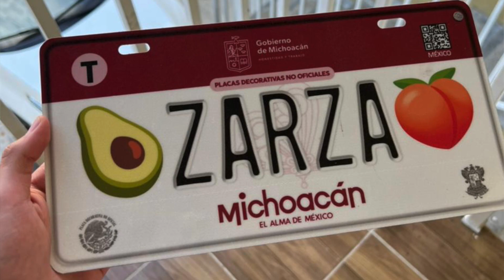INSTALAMOS ALERÓN AL JETTA MK6 (Spoiler de cajuela) | AlitoAbaid17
Por fin le ponemos su Spoiler al Jetta MK6 (Alerón también conocido como "Cola de pato")

Tenia rato que no sacamos el Jetta MK6 , vamos a lavarlo , ponerle gasolina y colocar su nuevo alerón que nos llegó por parte de nuestros amigos de EuroVag Morelia! Me gustó mucho como quedó =D

Música de fondo por parte de mi buen amigo JRODRIGUEZ ON THE BEAT